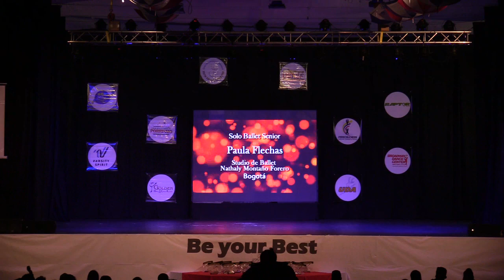122 Studio de Ballet Nathaly montano Forero Paula Flechas - GOLDEN DANCE CUP 2018